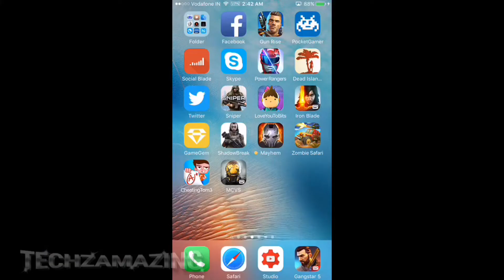Modern Combat Versus Gameplay (Coming Soon on Android)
Release first on IOS (Softlaunch Philippines)

The #1 FPS franchise on mobile returns with a brand new multiplayer experience! Drop into fun, action-packed gameplay that defines a new era of mobile shooter games. Choose your Agent, master your role, and dominate the battlefield with your team. From skilled attackers to supportive defenders and covert assassins, there’s an Agent for every playstyle.

SOFT LAUNCH ALERT Modern Combat Versus is currently only available in select countries and will release worldwide in the future. During soft launch expect frequent updates, gameplay changes, and other tweaks that aim to further improve your experience.

FEATURES
• Deploy into 4 vs. 4 multiplayer battles and fight to control a central zone.
• Play as 12 specialized Agents, each equipped with unique weapons and abilities! • Battle across 5 distinct maps featuring close-quarters combat and long-range warfare.
• Get promoted to higher competitive leagues and earn prestigious rewards.
• Pick-up and play with groundbreaking intuitive controls.
• Create or join a clan and host private custom matches!
• Experience console-quality graphics featuring stunning visuals and effects.
• New Agents, game modes, and maps are coming soon!